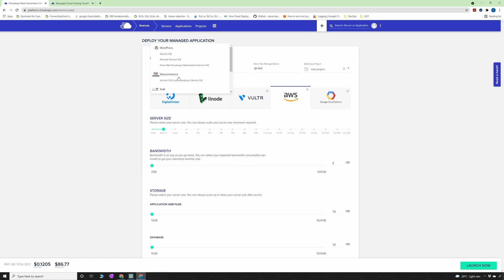Cloud Computing as a Career for Software Developers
I have covered some of the most common questions that developers have asked me regarding cloud computing as a career for software developers.

Cloudways offer: Get up to 1 Month of Free Hosting by using code "CODEGK" and get a $15 free hosting credit.

Timelines:
00:00 Intro
01:43 Role of SDE in Cloud
02:51 Do you have to ditch programming to get into cloud?
03:46 What skills are important
06:20 What certifications?
07:23 Conclusion